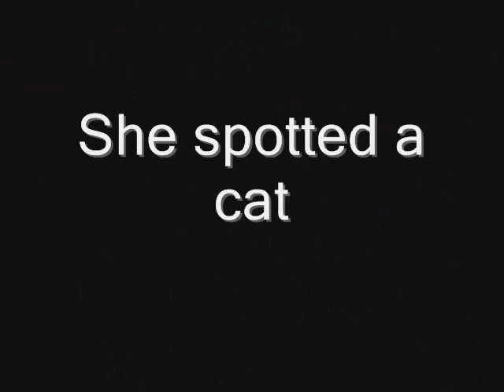English Foxhound and The Cat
English Foxhound spotting a cat on a walk.